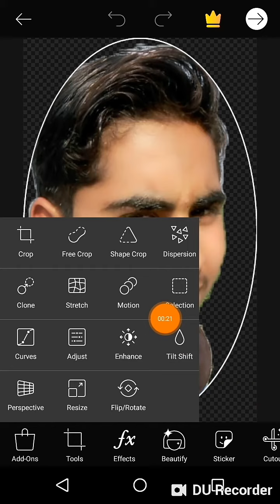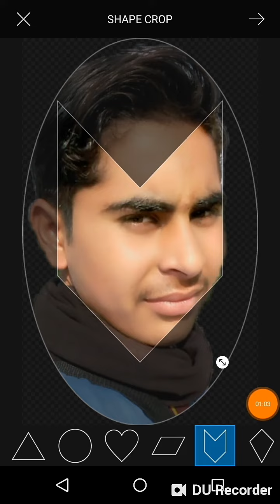thanks for watch